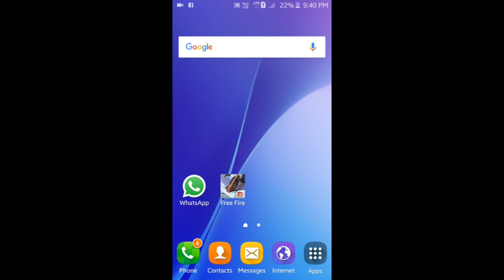[BREAKING NEWS]FREE FIRE MAINTENANCE BREAK || 2019 BIGGEST UPDATE COMING SOON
Hi Guy's,
In today's video I am talk about free fire maintenance break what's new update coming up ?